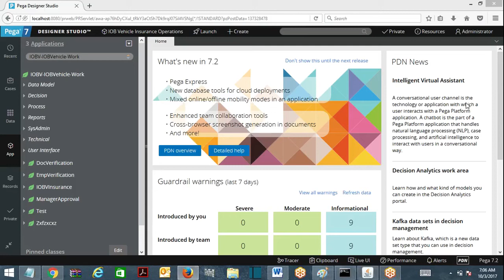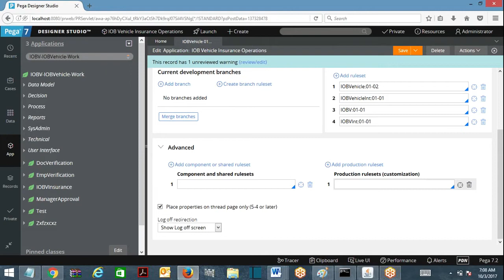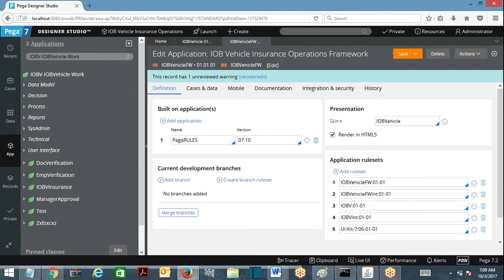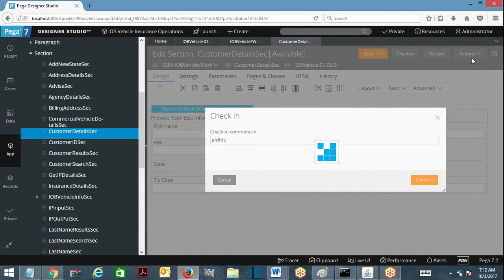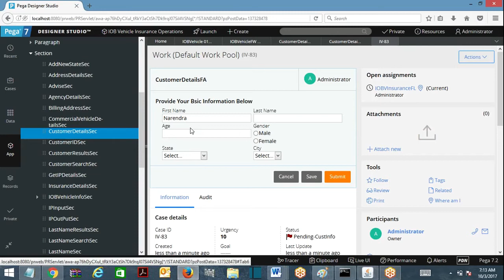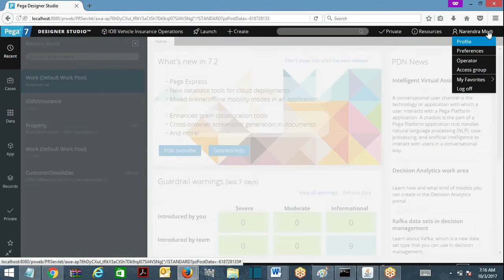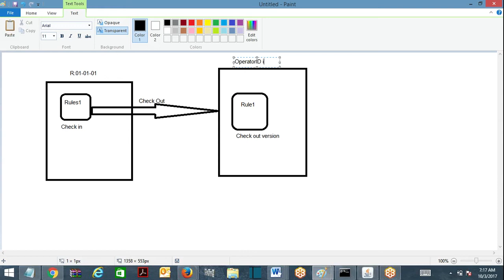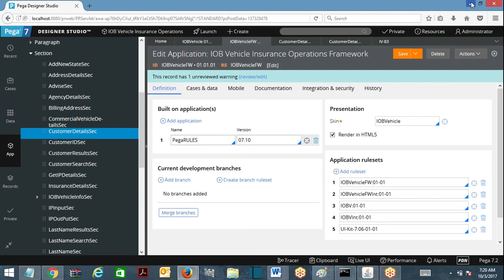Pega | Rule Sets | [ Personal Production and Branch Rule Sets ] | Delegated Rules | +91-9652532753